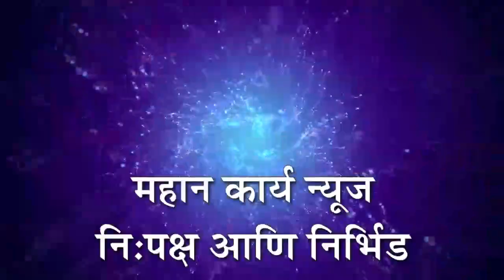ग्रामपंचायत वेळणेश्वर वाढदईमध्ये राबविले मेरी मिट्टी मेरा देश अभियान